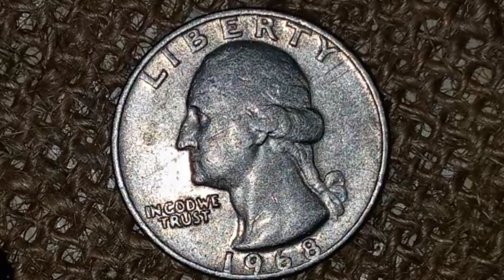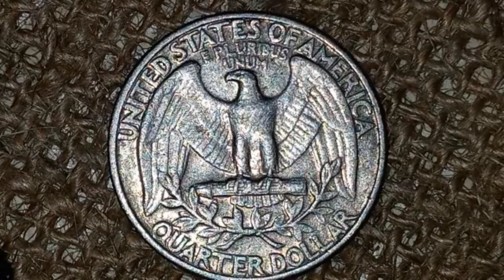Rare 1968 Washington Quarter ربع دولار واشنطن